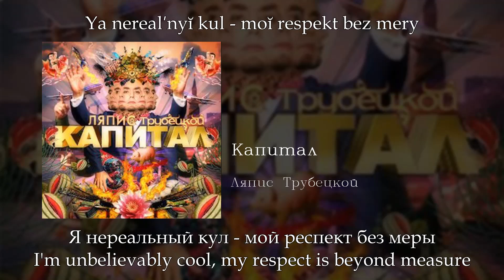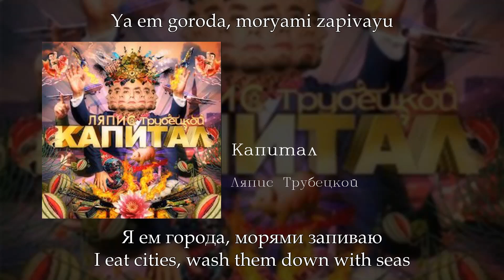Ляпис Трубецкой - Капитал, English subtitles+Russian lyrics+Transliteration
Artist: Ляпис Трубецкой
Song: Капитал